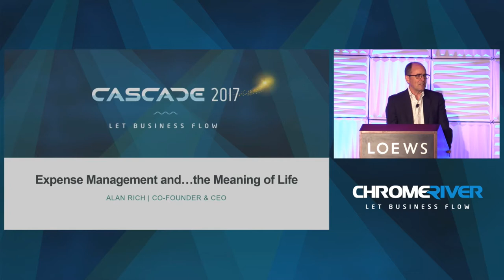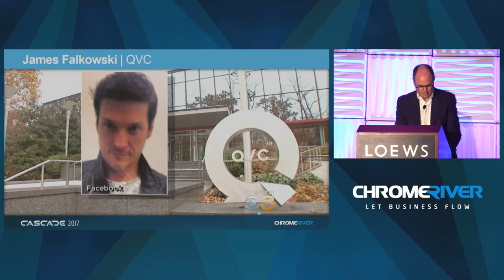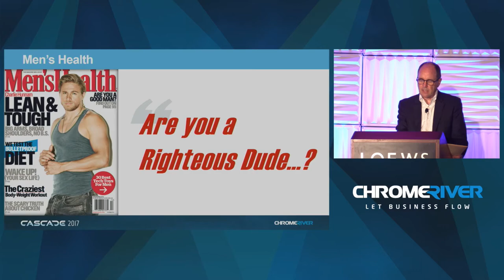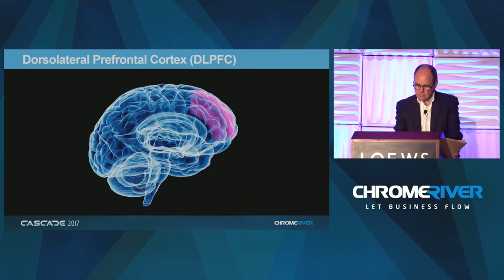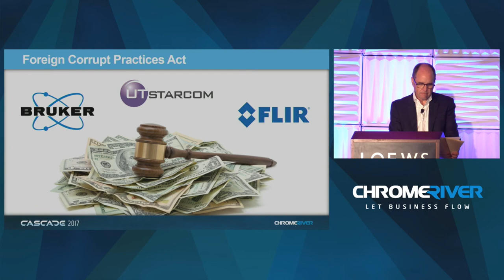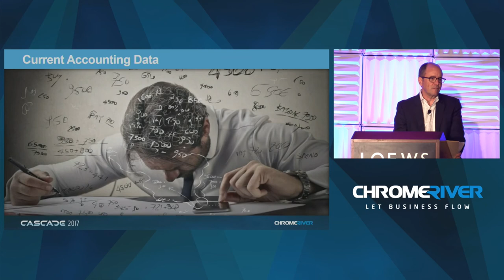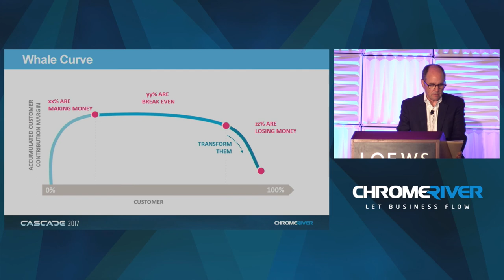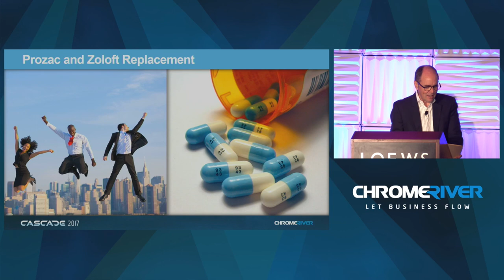CASCADE 2017 Keynote - Alan Rich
Alan Rich delivers the keynote at CASCADE 2017 - Chrome River's customer conference.